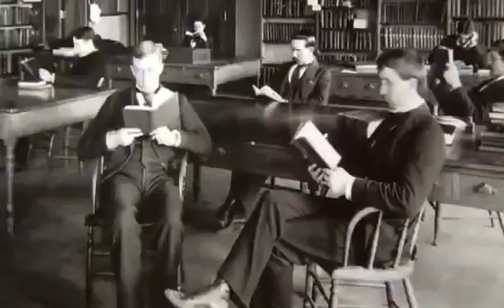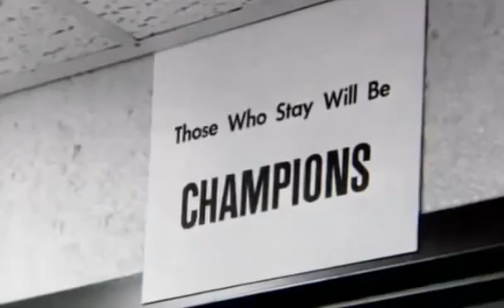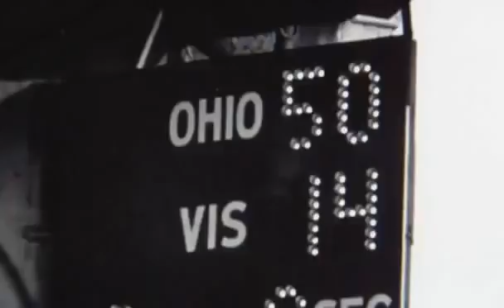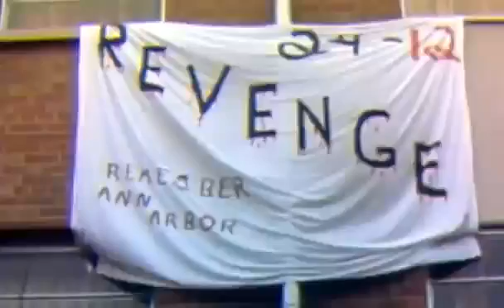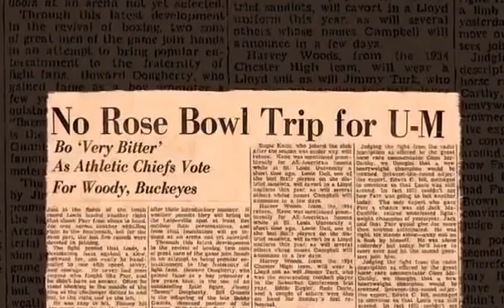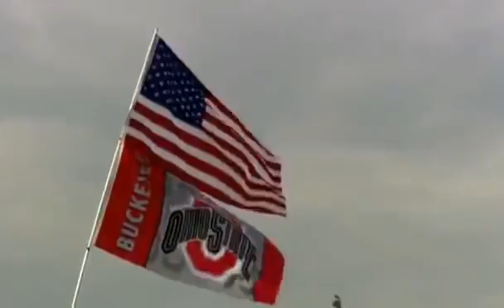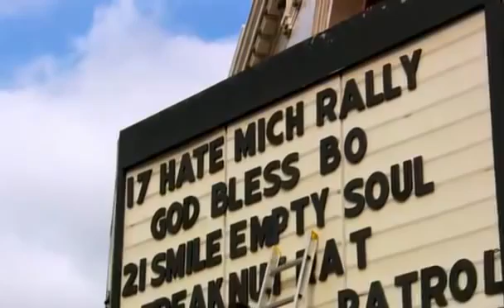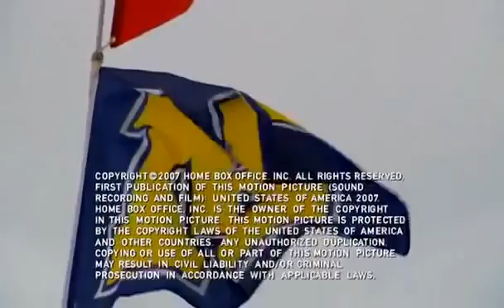Ohio State vs Michigan // The Rivalry